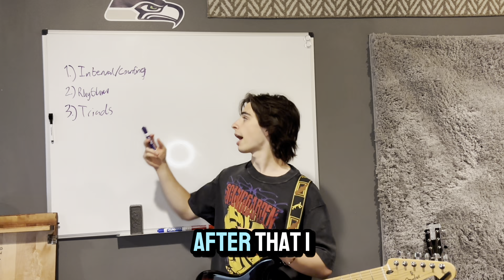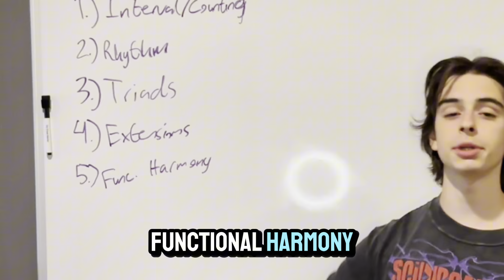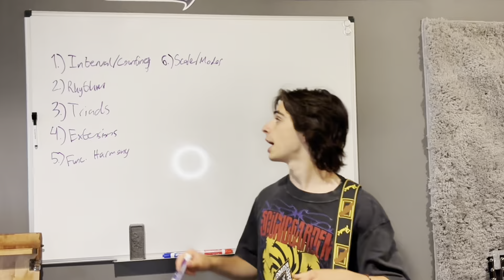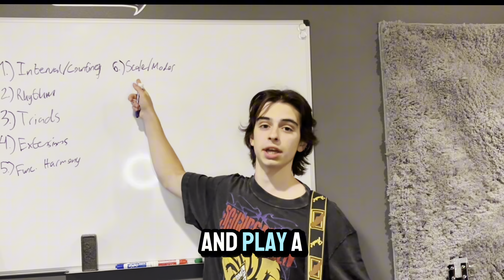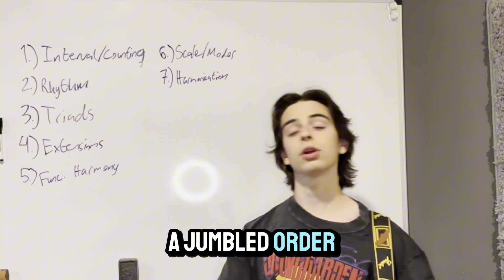How to learn Music Theory: The EASY Way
Unlock the mysteries of music theory and take your musicianship to the next level! In this video, I'll guide you through the best steps to effectively learn music theory, whether you're a beginner or looking to fill in the gaps in your knowledge. From understanding scales and chords to mastering harmony and rhythm, this step-by-step guide will help you build a solid foundation in music theory, making it easier to create and play music with confidence.

🎵 What You'll Learn:

Essential concepts for beginners
How to approach scales, chords, and keys
Tips for mastering intervals and harmony
Practical ways to apply music theory to your instrument
How to accelerate your learning journey
Whether you're a guitarist, pianist, or any musician, this video will help you make sense of music theory in a way that’s easy to understand and apply.